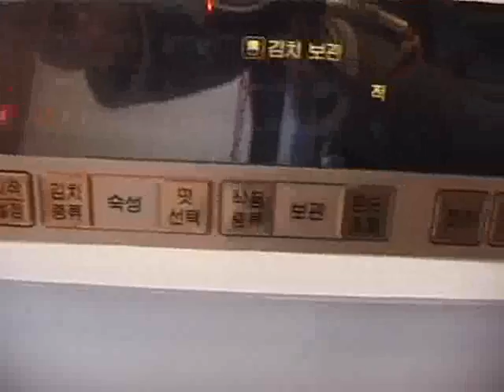La comida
Fragmento de documental.
Ingredientes y forma de preparacion de comidas de todo el mundo.